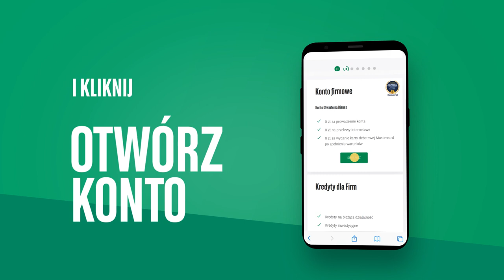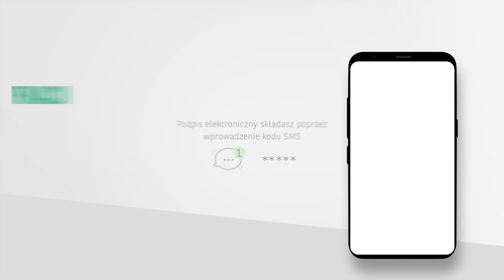Załóż konto firmowe w trakcie wideospotkania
W filmie dowiesz się, jak łatwo i prosto możesz w trakcie wideospotkania, otworzyć konto firmowe dla małych przedsiębiorców, w Banku BNP Paribas.

Jeżeli chcesz po prostu porozmawiać z doradcą firmowym, możesz umówić się na spotkanie tutaj